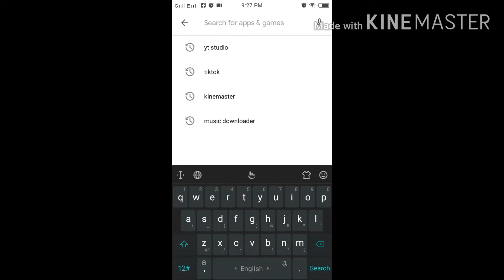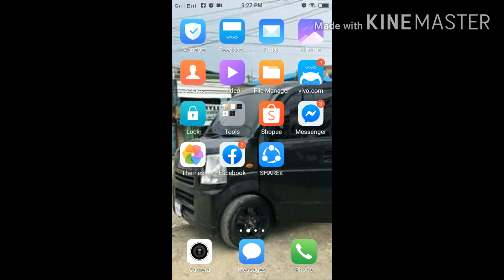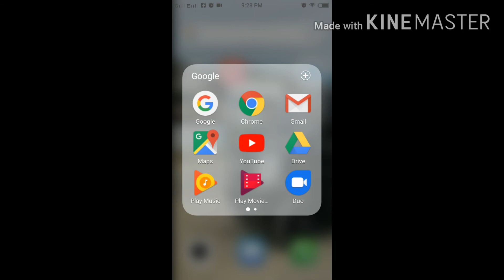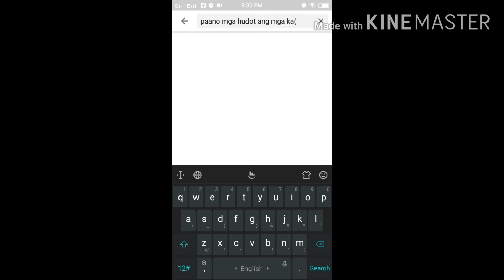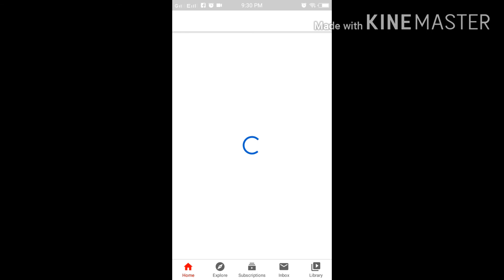Paano magpalit ng title video sa Youtube Channel for android phone